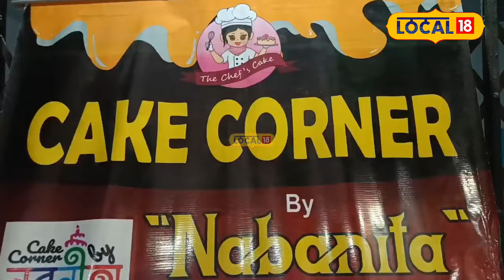Silchar News | এইখন দোকান লৈ আহক আৰু বিনামূলীয়াকৈ জুতি লওক কেকৰ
Silchar News |  চাৰিওফালে কেকৰ সমাহাৰ, এইখন দোকান লৈ আহক আৰু বিনামূলীয়াকৈ জুতি লওক কেকৰ
বিভিন্ন সুস্বাদু কেক,দেখিলে খাও খাও লাগিব আপোনাৰ। পান ফ্লেভাৰ কেকৰ পৰা আৰম্ভ কৰি কুলফি ফালুদালৈকে, সকলো ধৰণৰ কেক পাব আপুনি। আমৰ কেক, ব্লু বেৰী, ট্ৰাফেল, সকলোবোৰ একেলগে প্ৰায় ১৬ বিধ কেক ৰখা হৈছে। শিলচৰৰ উদ্যমী মহিলা নৱনীতা চৌধুৰীয়ে বিনামূলীয়াকৈ সেই সকলোবোৰ লোভনীয় কেকৰ জুতি লোৱাৰ ব্যৱস্থা কৰিছে।  নৱনীতা চৌধুৰীয়ে‌ কয়, বৰ্তমান সময়ত প্ৰতিটো মহিলাৰ স্বাৱলম্বিতাৰ প্ৰয়োজন। সেই বাবে এই কেক বেকিঙৰ‌ ক্লাছ দিয়াৰ ব্যৱস্থা কৰিছে তেওঁ। কিন্তু কেক বেকিং শিকাৰ পিছত সেই বনোৱা কেকৰ‌ সোৱাদ কেনেকৈ হৈছে সেয়া জানিবলৈ ফ্ৰি কেক টে'ষ্টিংৰ ব্যৱস্থা কৰা হয়। ইয়াৰ ফলত উৎসাহ বাঢ়ে প্ৰশিক্ষাৰ্থীসকলৰ মাজত।